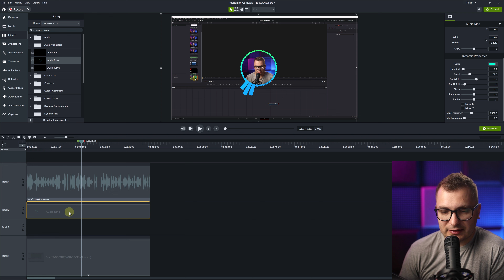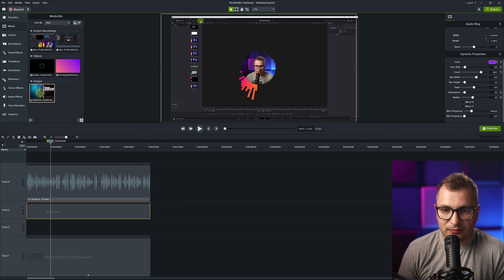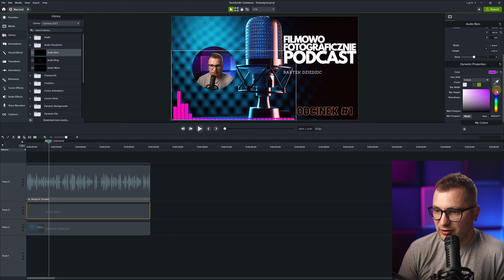Camtasia 2024- Jak Dodać Efekty w Camtasii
Nowa funkcja w Camtasii 2023: Wizualizacje Audio! 🎵📊
W najnowszej wersji Camtasii 2023 poznajemy fascynującą nowość - wizualizacje audio. Są to gotowe elementy biblioteki Camtasia, które możesz dostosować według własnych potrzeb, tworząc unikalne wizualizacje dźwięku. W moim filmie przedstawiam wszystkie dostępne wizualizacje oraz pokazuję, jakie opcje dostosowania oferuje każda z nich.

👦👨🙂 ZOSTAŃMY ZNAJOMYMI! 👨👩👱

POZOSTAŃMY W KONTAKCIE:
Moje filmy zawierają lokowanie produktów. W opisie znajdują się także linki afilliacyjne.